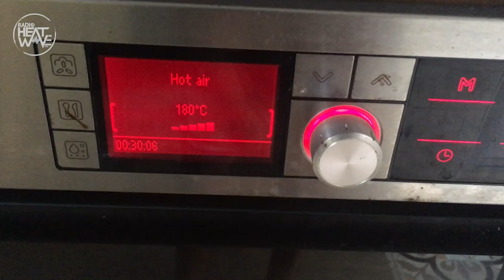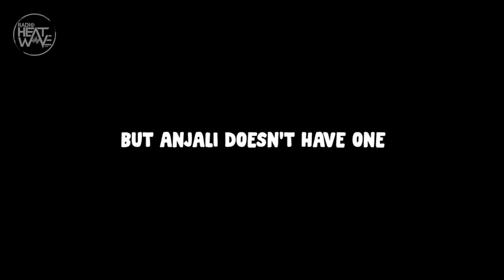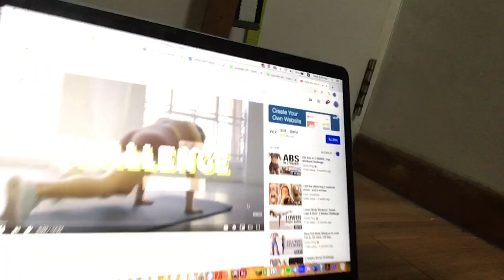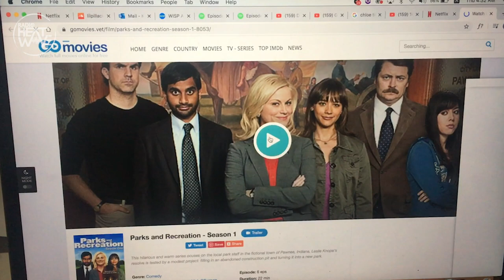JOCK SWAP EP. 1: ADVENTURES WITH ANJALI & KIRAN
Adventures with Anjali and Kiran is BACK, and this time, the two swapped their schedules for a day! Watch along to find out what these jocks are up to in a day when both of their roles are reversed, from baking to crazy workouts and gaming for the first time in a while (psst… Anjali!). And also, we can’t decide who’s suffering more in this - Anjali or Kiran…. 🤷🏻‍♀️

"Jock Swap" is a series where two jocks will follow the other’s schedule for a day, and be pushed out of their comfort zones to experience what it’s REALLY like to be their fellow jock. Get to know us like never before in this series and share a few laughs with us!

Edited by Lydia Ng